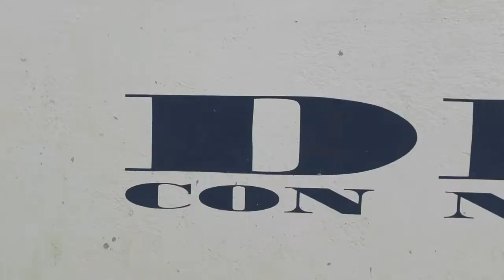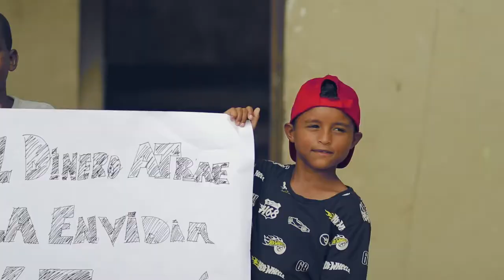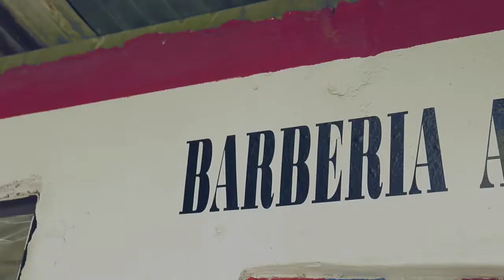Trapstorno - Panamá 507 - Dj Sammy - Peregrino - Sinsero Gary 507 by MRP